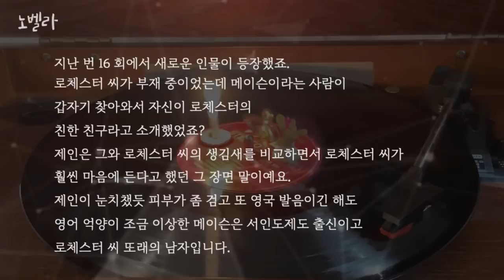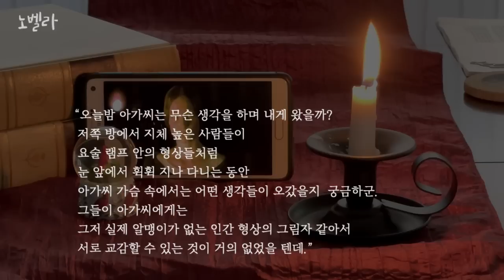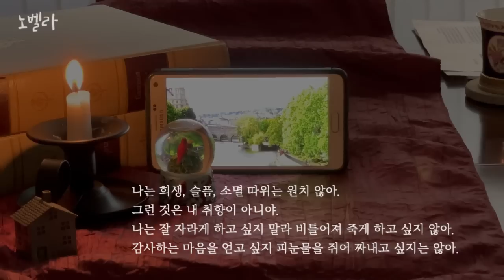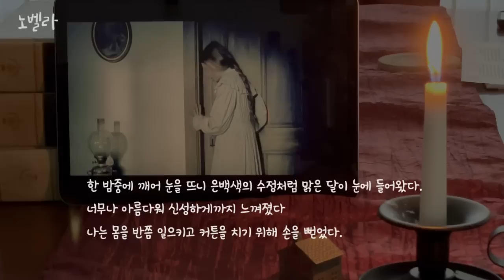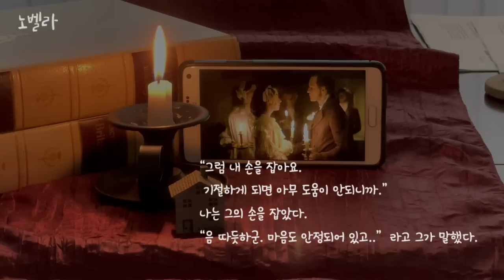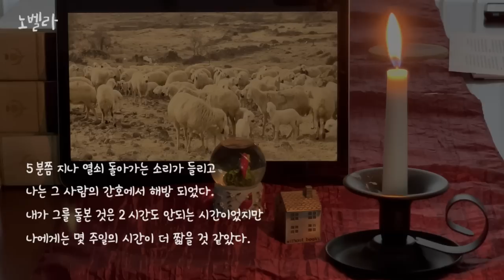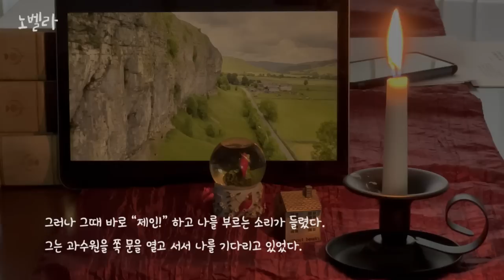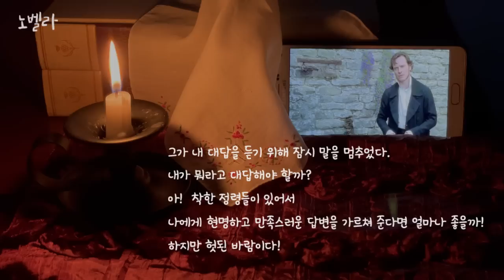제인 에어 Eps.17, 진실 고백, 결혼식 전날 밤 함께 밤🌛을 새워 달라는 그분🧔🏻‍♂️의 부탁,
🐰 제인 에어 완독하기 ✌️
🐰 17회 그와 내가 같은 부류임이 확실해!

     0:00  인트로 - 서인도 제도
     3:57  19장
   38:13  20장
1:29:55  클로징 - 여성의 터번

🐰 17, 18세기 유럽 패션, 터번
✵ 오스만 투르크인들의 오토만 왕국은 유럽과 아시아 중간에 위치한 지금의 터키, 튀르키예이다.15세기에서 18세기까지 막강한 군대를 가지고 서쪽으로는 유럽, 동쪽으로는 인도까지 침략하면서 위세를 떨쳤던 왕국👑이다.
영토를 놓고 대적 하기는 했지만 문화 예술 방면으로는 유럽과 오스만이 서로 영향을 미쳤다. 그 중 오토만의 술탄, 즉 왕과 왕자들이 쓰는 터번👳🏻‍♂️은 패션의 중심지 파리에 여성들의 터번👳🏻이라는 새로운 머리 장식이 생겨나게 했다.
이 여성들의 터번은 17, 18세기에 파리🇫🇷에서 큰 유행을 했다.

✵ 우리가 쉽게 접할 수 있는 터번을 쓰고 있는 여성의 유명한 그림은 17세기 네덜란드🇳🇱 화가 요하네스 베르미어의 진주 귀걸이를 한 소녀라는 작품이 있다.

✵ 오스만 제국과 교류를 했던 프랑스나 러시아의 상류층 여자들은 나름의 멋을 추가해서 터번을 머리에 둘렀는데 그들의 패션은 점점 엘리베이트 되어서 나중에는 터번에 깃털을 꼽거나 보석 장식까지 넣어서 더 높고, 크고, 화려하게 꾸몄다.

    일부, 또는 전체의 인용, 복제를 금합니다.
❖ The copyright of the Jane Eyre Korean translation in this video belongs to Novella.
    Copying or reproduction in part or in whole is prohibited.